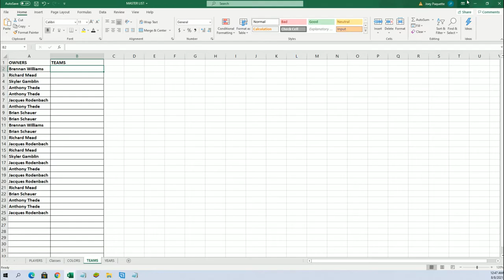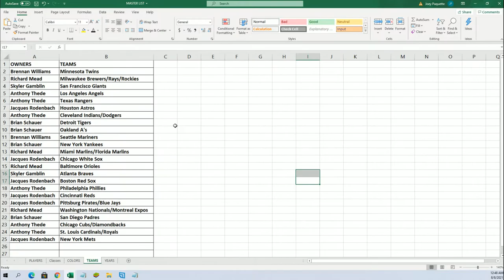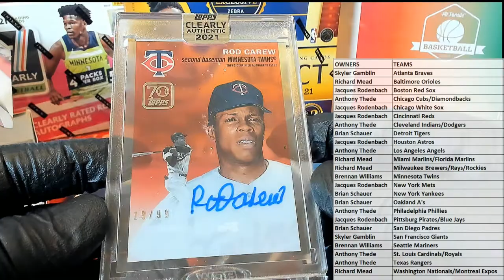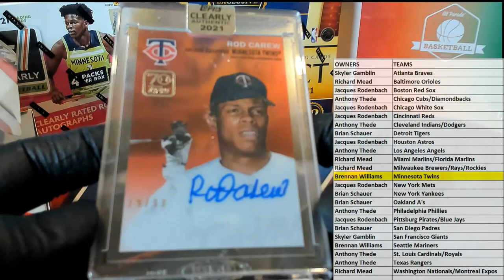2021 Topps Clearly Authentic Baseball Hobby Box ID 21CLEARLY113